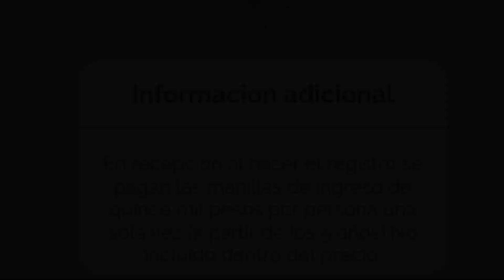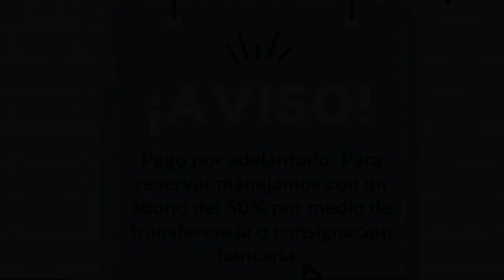Aparta suites Vita945 Rodadero Bedviajes, Santa Marta, Colombia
About Property:
Aparta suites Vita945 Rodadero - Bedviajes is located in Santa Marta, 200 metres from El Rodadero Beach and provides air-conditioned accommodation with free WiFi, as well as access to a terrace.

Each unit comes with a sofa bed, a seating area, a flat-screen TV with cable channels, a well-fitted kitchen and a private bathroom with shower.

Salguero Beach is 1.2 km from the apartment, while Rodadero Sea Aquarium and Museum is 3.1 km aw...
Property Type: Hotel
Address: Carrera 3 No. 9-45 , 470006 Santa Marta, Colombia
Searching For
1. Aparta suites Vita945 Rodadero Bedviajes - Santa Marta - Colombia
2. Aparta suites Vita945 Rodadero Bedviajes - Santa Marta - Colombia Address
3. Aparta suites Vita945 Rodadero Bedviajes - Santa Marta - Colombia Rooms
4. Aparta suites Vita945 Rodadero Bedviajes - Santa Marta - Colombia Amenities
5. Aparta suites Vita945 Rodadero Bedviajes - Santa Marta - Colombia Offers and Deals
Audio Credit:
Track Title: Reasons To Hope
Artist: Reed Mathis